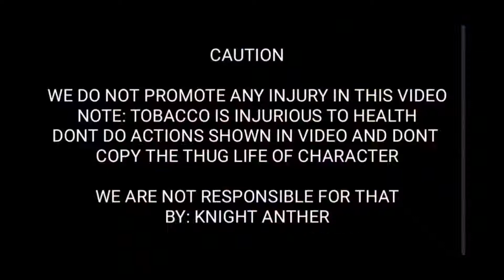Playing first time Battlegrounds Mobile India